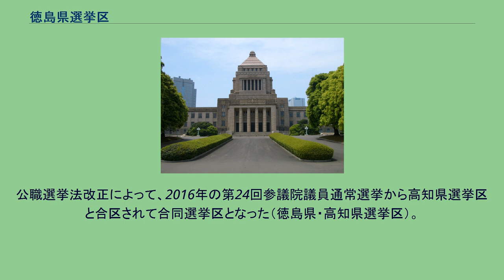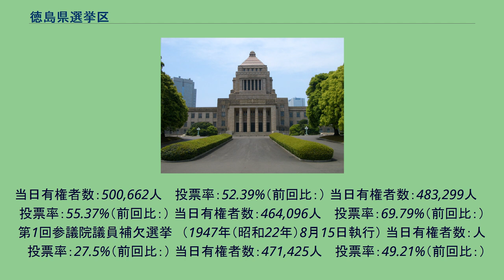徳島県選挙区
徳島県選挙区（とくしまけんせんきょく）は、日本の参議院議員通常選挙における選挙区である。
参議院一人区の1つ。
公職選挙法改正によって、2016年の第24回参議院議員通常選挙から高知県選挙区と合区されて合同選挙区となった（徳島県・高知県選挙区）。
徳島県全域 2（改選1） 当日有権者数：651,117人 　投票率：49.29%（前回比：－8.95ポイント） 当日有権者数：658,828人 　投票率：58.24%（前回比：ポイント） 当日有権者数：667,524人 　投票率：58.46%（前回比：） 当日有権者数：669,529人 　投票率：54.6%（前回比：） 当日有権者数：668,446人 　投票率：57.24%（前回比：） 当日有権者数：661,092人 　投票率：56.91%（前回比：）
当日有権者数：652,353人 　投票率：47.14%（前回比：） 当日有権者数：人 　投票率：%（前回比：） 当日有権者数：627,707人 　投票率：65.59%（前回比：） 当日有権者数：618,478人 　投票率：70.27%（前回比：） 当日有権者数：610,835人 　投票率：49.81%（前回比：） 当日有権者数：601,648人 　投票率：77.05%（前回比：） 当日有権者数：587,
108人 　投票率：63.41%（前回比：） 当日有権者数：572,321人 　投票率：78.46%（前回比：） 当日有権者数：556,877人 　投票率：63.67%（前回比：） 当日有権者数：525,110人 　投票率：69.88%（前回比：） 当日有権者数：508,554人 　投票率：69.39%（前回比：） 当日有権者数：508,436人 　投票率：68.52%（前回比：） 当日有権者数：514,539人 　投票率：57.81%（前回比：）
当日有権者数：500,662人 　投票率：52.39%（前回比：） 当日有権者数：483,299人 　投票率：55.37%（前回比：） 当日有権者数：464,096人 　投票率：69.79%（前回比：） 第1回参議院議員補欠選挙　（1947年（昭和22年）8月15日執行） 当日有権者数：人 　投票率：27.5%（前回比：） 当日有権者数：471,425人 　投票率：49.21%（前回比：）